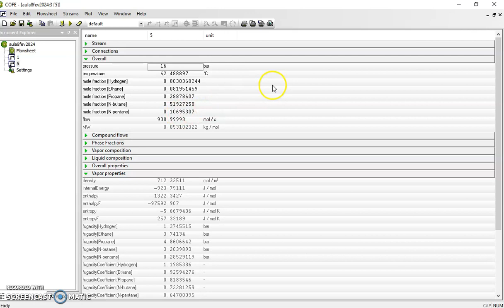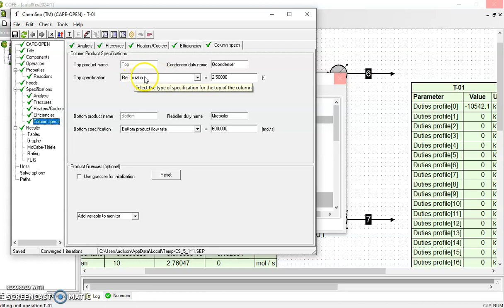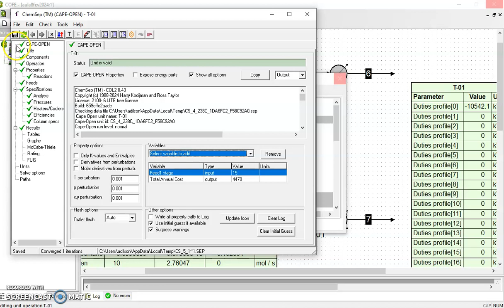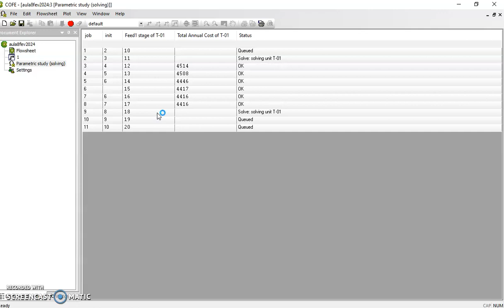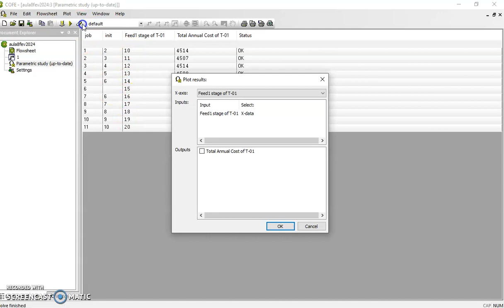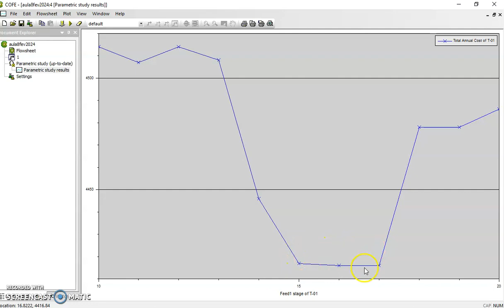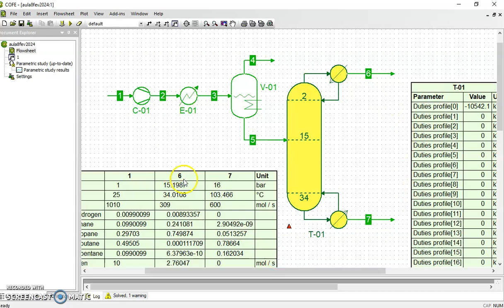Otimização paramétrica (ou estudo paramétrico) de colunas de destilação no COCO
Como otimizar uma coluna de destilação já configurada e convergida, dentro do COCO, variando o estágio de alimentação a fim de minimizar o Custo Anualizado Total ou TAC (Total Annual Cost)
TAC = (CAPEX anulizado) + OPEX